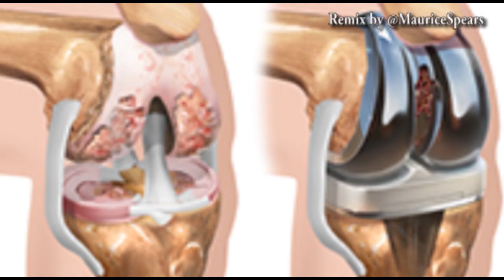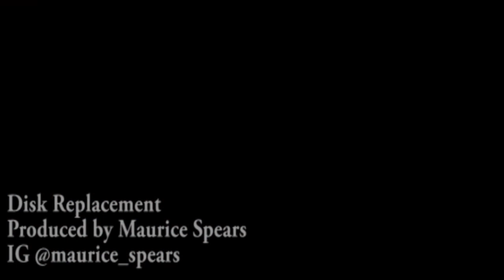Tito Ortiz list his Injuries REMIX (Vlad TV Interview)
Produced by Maurice Spears/IG maurice_spears